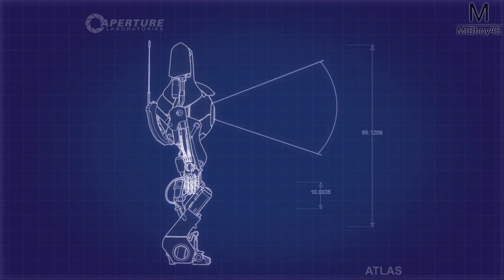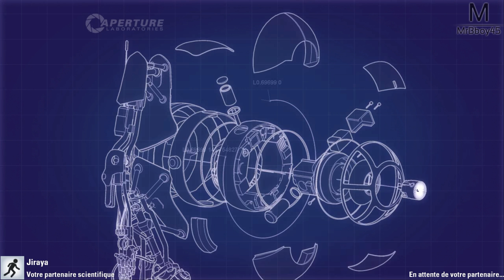Portal 2 : COUP DE GENIE | Episode 8